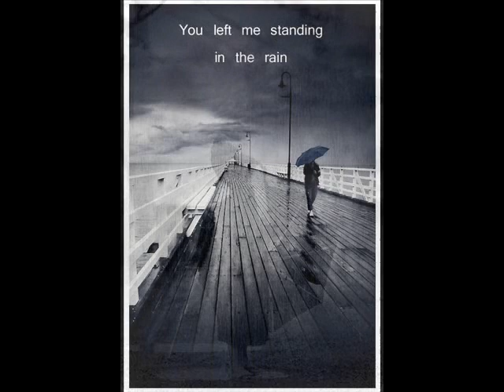Standing in the Rain- James Das, Chaz Roe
Standing in the Rain by James Das and Chaz roe, written and performed.